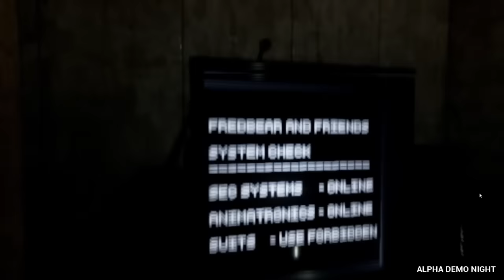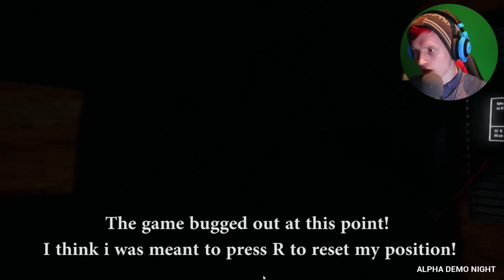THIS GAME HAS NO CHILL!! || Final Nights 2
-Bazamalam-